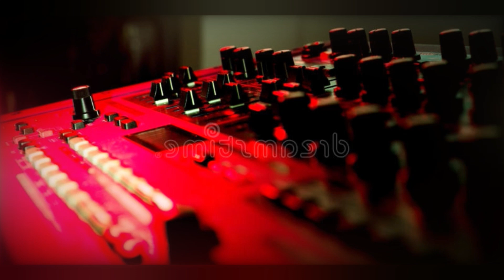New Electronic Music n°75 / Yamaha Saxophone + Korg Synthesizers / Dawless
Electronic and acoustic musical composition with these instruments:

Yamaha YAS-280 Student Alto Sax
U.S.A. Meyer BA-2 6M mouthpiece
Vandoren V-21 2.5 reeds